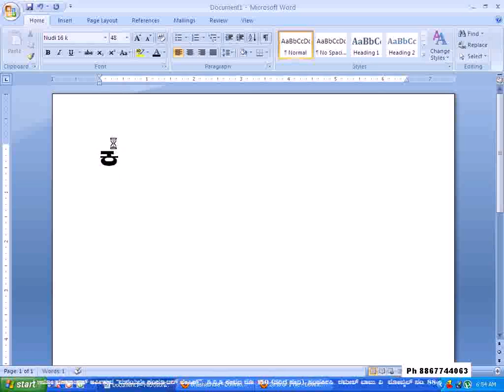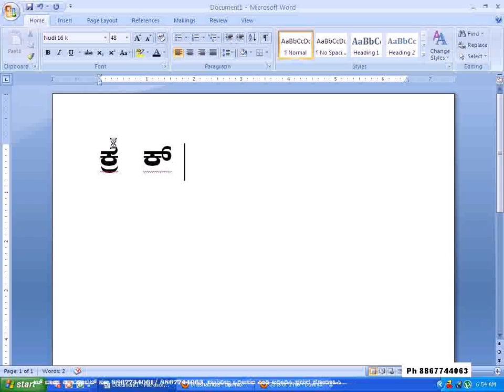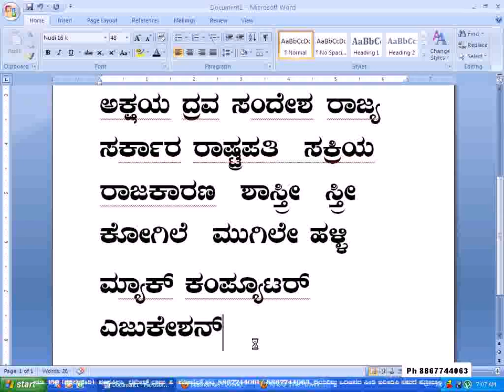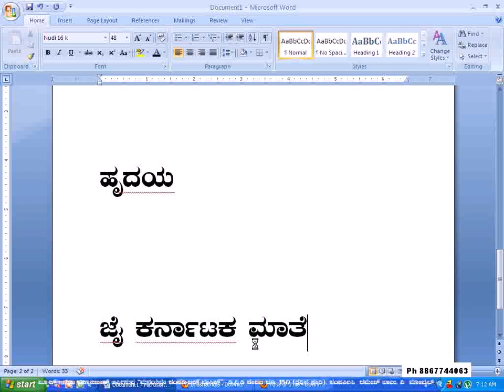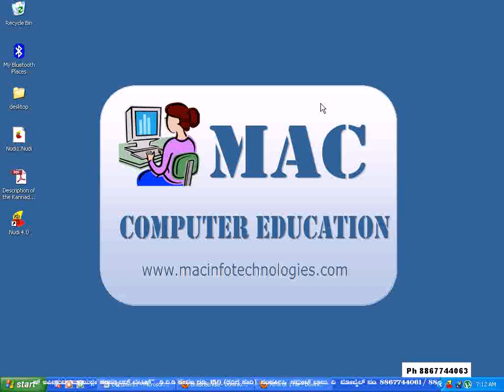45 Computer Basic In Kannada - NUDI Part 4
45 Computer Basic In Kannada - NUDI Part 4
nudi typing
typing in kannada
typing kannada